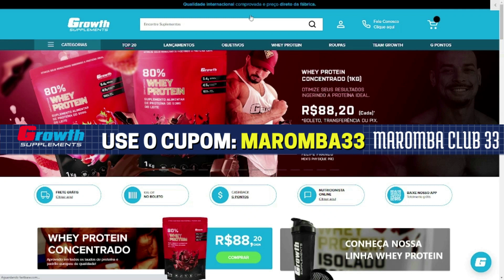BOFF MANDA RECADO PARA BRANDÃO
Clique e Aposte
Clique no link abaixo e receba R$5,00 de bônus na sua conta para começar apostar.

Vamos buscar trazer sempre algum conteúdo do Fisiculturismo!